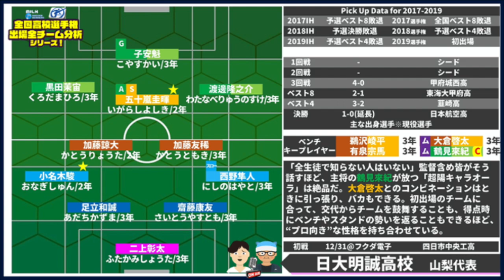山梨代表 日大明誠高校【2020全国高校サッカー選手権全48チーム分析シリーズ】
4/1～スタート！　毎週定期ライブ！

▽MILKサッカーアカデミー